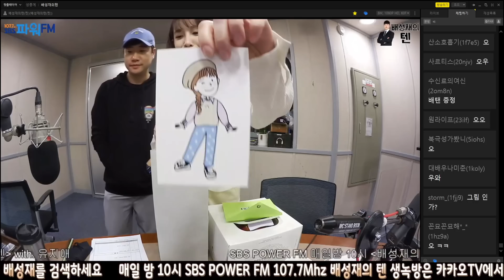20220516 배성재의 텐 with : 지애 (꼰묘꼰묘해) ft. 어질어질해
타임민수 Léon
0:00 intro
1:27 술텐
4:15 주당지애
5:41 ?
7:41 어디서 많이 본 얼굴인데
10:31 10범벅 11:07
17:13 잘 차거든요 "뭐든"
20:30 대배우ㄷㄷ
22:50 대타?
24:30 찰칵
27:48 코너 시작
30:00 "세대공감"
32:50 금 vs 토
35:11 한창 놀 나이
36:39 그꼴은 못보지
37:25 "양심이 있으면 집에서 일해라"
38:55 "옛-날부터 내려오는"
40:30 "원래 두번도 못쉬었어"
42:20 "지금 쉬고 있잖아"
43:28 본코너 시작
45:04 전문가
45:53 탄탄
46:15 PD메롱~
47:14 쟤말년의 리빙포인트
56:27 용곱창 메뉴개발 훈수
57:46 이태리=이탈리아..?
58:51 (내자리 누가 꿰찰줄알고)
1:00:06 주인의식
1:01:46 배텐 내꺼
1:02:12 낼름 접수
1:02:41 쟤텐은 "아직"
1:03:22 ㄷㄷ
1:04:07 기침 통제
1:05:04 "이게 꼰댄가?"
1:07:52 사계절 내내 "깡"소주
1:14:05 아깐 미안ㅎ
1:14:53 생축
1:16:56 선물
1:18:08 버티기